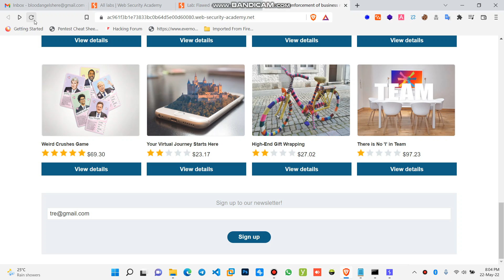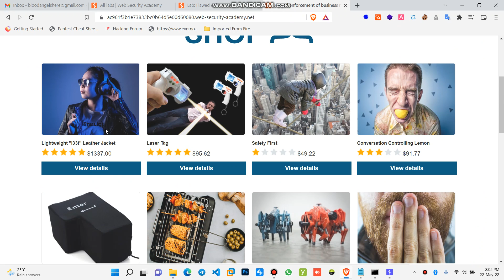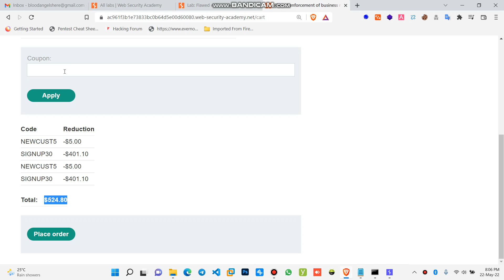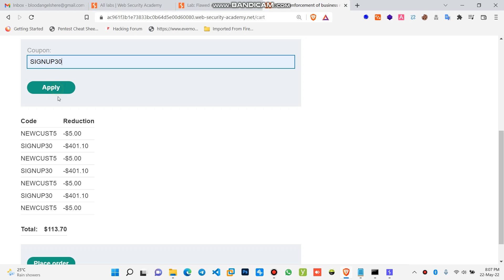portswigger web academy Business logic vulnerabilities: Flawed enforcement of business rules #141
portswigger web academy Business logic vulnerabilities: Flawed enforcement of business rules
web academy Business logic vulnerabilities: Flawed enforcement of business rules
Business logic vulnerabilities: Flawed enforcement of business rules
Flawed enforcement of business rules